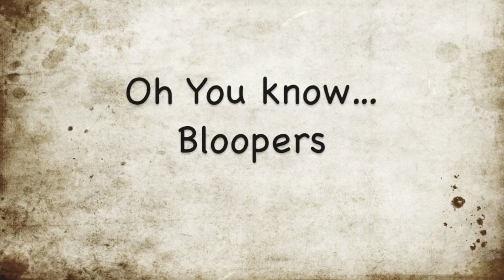Uncharted By Sara Bareillies (COVER)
So I filmed this a while back and I thought I'd share it with you!
I realize it is blurry, I didn't know what I was doing with the camera at that point but Let me know if you want more of these videos! :)